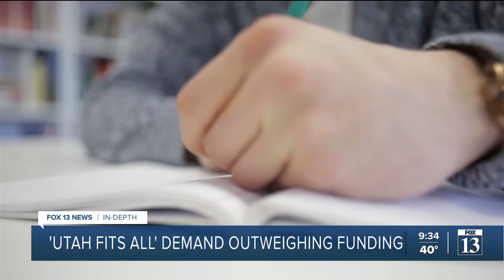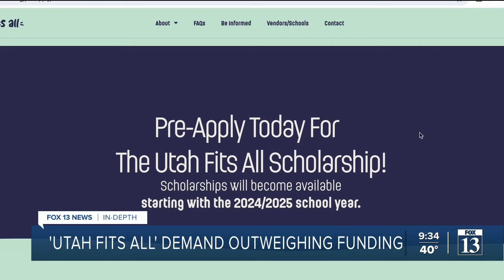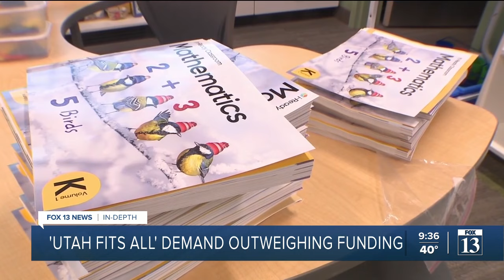Demand outweighing funding for 'Utah Fits All' Scholarship